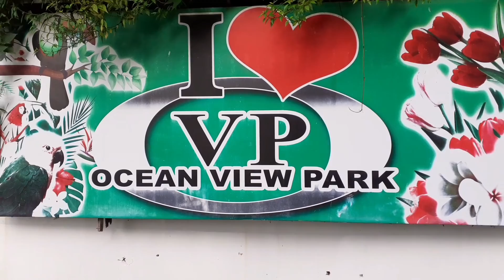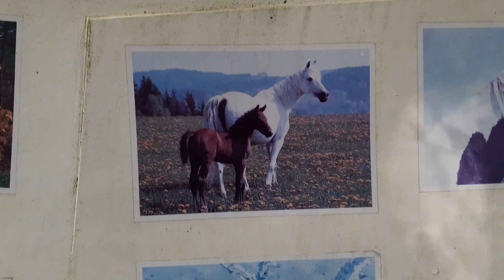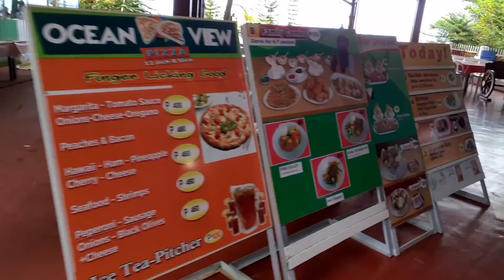bislig city mahiwagang kwento. anong meron?